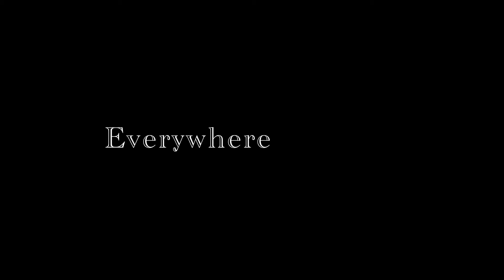SHS Music Europe Tour 2022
Thank you so much to all of the SHS and WP staff that made this trip possible. Truly an experience I'll never forget.